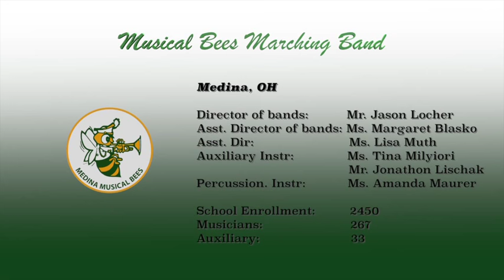2015 Medina Band Show - Medina High School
The Medina Musical Bees Marching Band hosted the 2015 Medina Band Show.

Show: Mana Tiki by Gary P. Gilroy